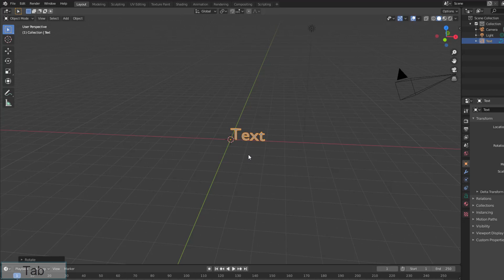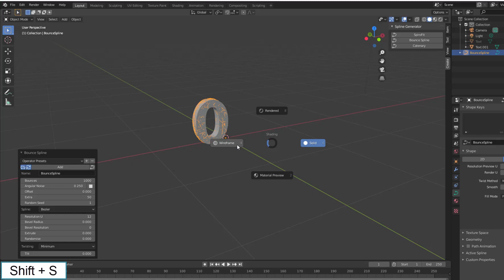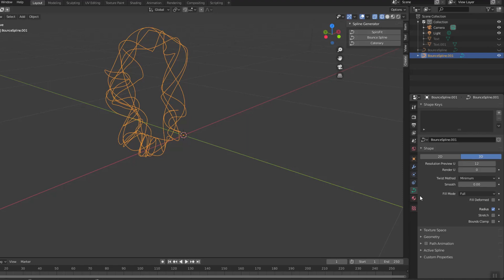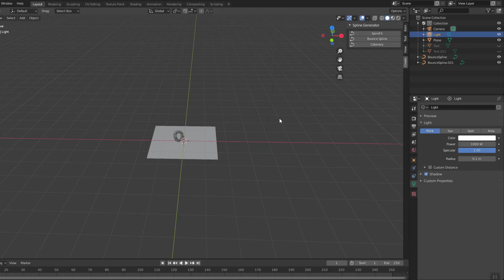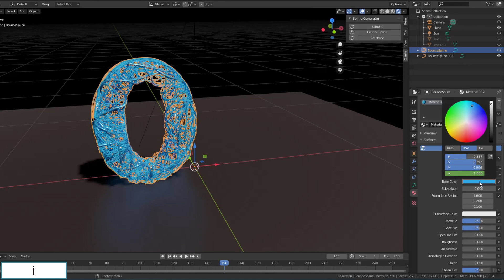Funny text in Blender - Beginner tutorial - 168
Here is a short tutorial. I don't know what to call it, call it funny text even though it doesn't look very funny